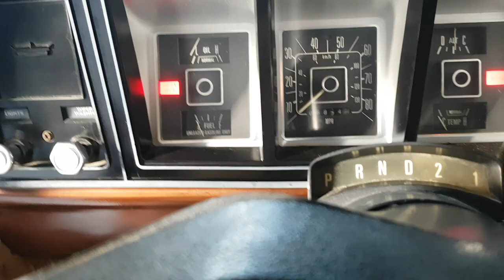1978 Ford F100 for sale @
Nice driver with 302 V8